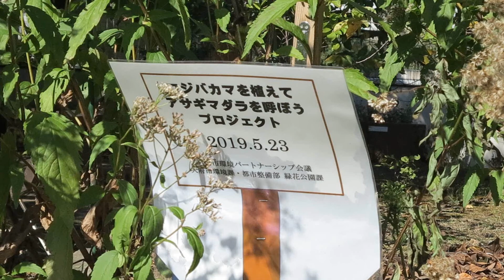アサギマダラ